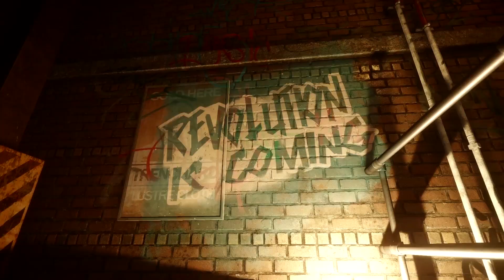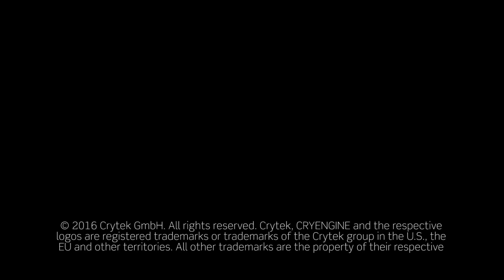CryEngine - GDC 2016 Sizzle Reel [HD 1080P]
GDC 2016 Sizzle Reel of CryEngine.